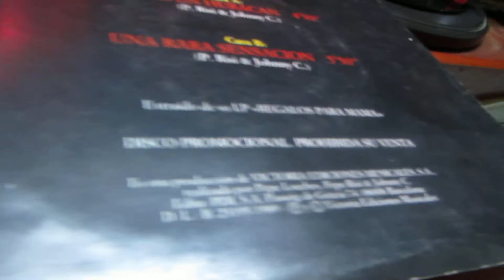De Vinilo ''BURNING'' como un huracan. 1989.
Ahora sé que es tan fácil recorrer,
Ahora sé que es verdad.
Nunca sabré mi destino donde está
Pero siempre juego bien para ganar.

Me quiero beber tu sonrisa, tu valor.
Aún recuerdo esa canción de los dos.

Éramos dos, era un volcán.
Éramos dos un huracán.
Pero aquello terminó, no sé porque razón.

Cerca de ti es difícil respirar
Y aún recuerdo esa canción de los dos.

Pero aquello terminó, no sé ...

Aún recuerdo tu calor, tu sonrisa, tu valor.

Ahora empieza a anochecer y tú no estás.

cancion (LETRA)